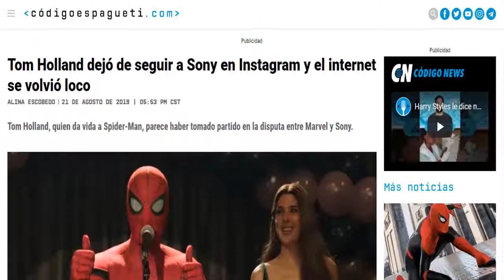El té del Otaku (9): SPIDER-MAN SE VA DE CASA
Aún nada esta 100% cerrado, solo es cuestión de esperar un poco para ver si las renegociaciones terminan dándonos más aventuras de Underoos en el UCM. Sin embargo, esto parece que va a demorar y mucho.